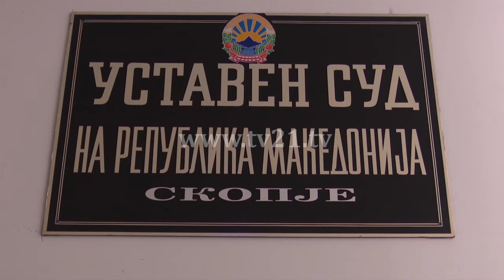Ajde press gjykata kushtetuese ARBANA VTR 130316 ALB